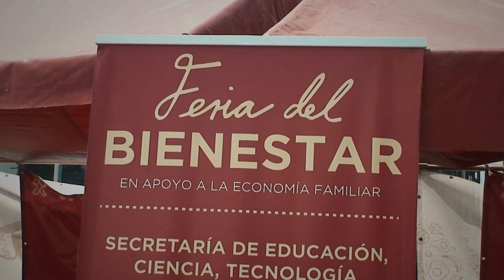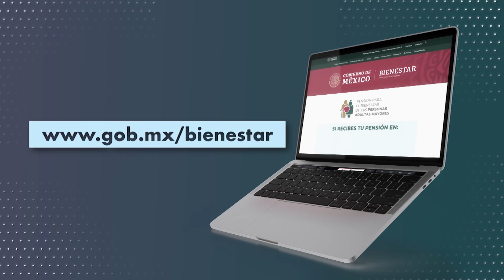Este viernes último día para cambiar tarjetas del bienestar en el Estado de México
Este viernes vence el plazo para que los beneficiarios de los programas del Bienestar en el EdoMex cambien sus tarjetas de la banca comercial para cobrar sus apoyos del Gobierno de México.